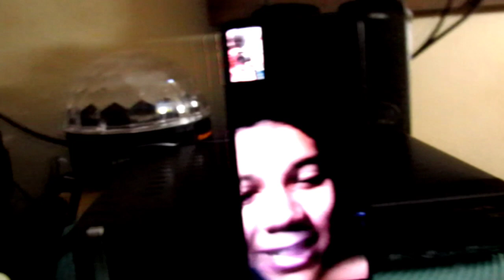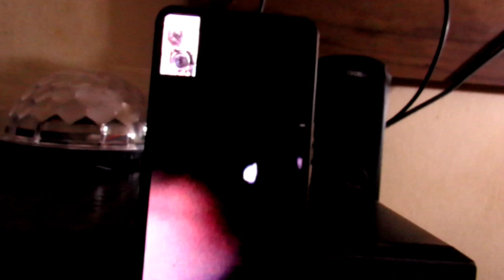PRIMEIRA DAILY VLOG E LIGUEI PRO MEU AMIGO DEPOIS DE 5 MESES SEM NOTÍCIAS DELE SERÁ QUE ELE TA BEM?😔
E COMPARTILHAR E COMENTA O QUE VCS QUEREM PRO PRÓXIMO VIDEO ♥️ NOIS NÃO PARA.

NÃO CLICA NESSE LINK⬇️

CANAIS DOS MEUS AMIGOS⬇️

➤‎@Quixadá Tube

Minha Rede Social: ⬇️

➤ MEU INSTAGRAM

OBRIGADO PELA SUA ATENÇÃO AMO VCS❤

COMPARTILHAR
MEU NOME É LUAN KAIQUE EU TENHO 16 ANOS EU NASCI EM BH FUI CRIADO EM DOURADOS MS MORO COM MEUS PAIS,MAIS TO CORRENDO ATRÁS DOS MEUS SONHOS NESSE MUNDÃO LOUCO.
OBRIGADO PELA ATENÇÃO FALOU FUI ATÉ O PRÓXIMO VIDEO FICA COM DEUS❤